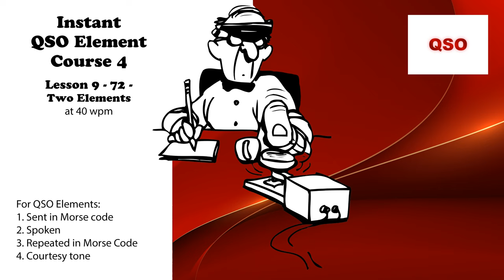Course 4 - Lesson 9 - 72 - Two Elements